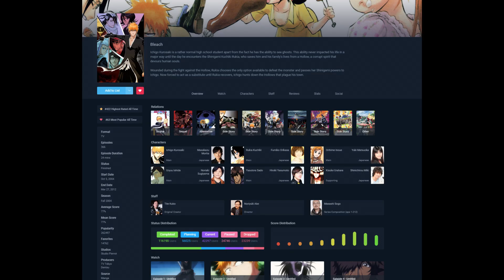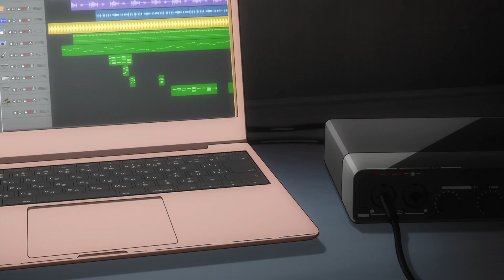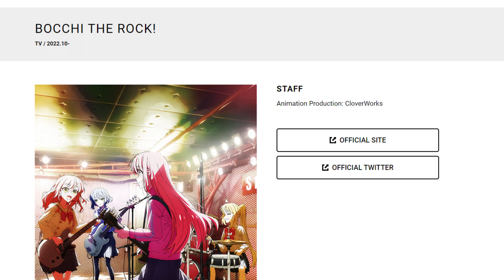Why are you not watching Bocchi The Rock?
In this video, I am talking about Bocchi The Rock!. A new anime made by studio Cloverworks (Darling in the Franxx, My Dress-Up Darling, The Promised Neverland), that focuses on Hitori Gotou a teenager that struggling with social anxiety picks up the guitar in order to make friends. But talented as she might be, she is struggling with basic social interactions until she meets a few girls that are looking for a guitarist for their band.

00:00 intro
00:38 the plot
01:32 she is just like me fr
02:09 it's kinda funny
03:28 solid adaptation ngl
03:59 outro